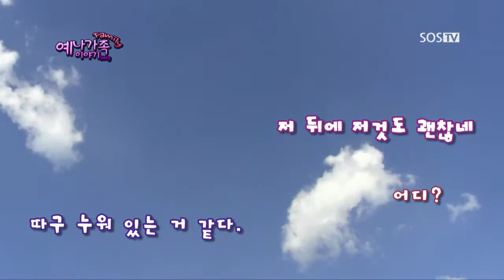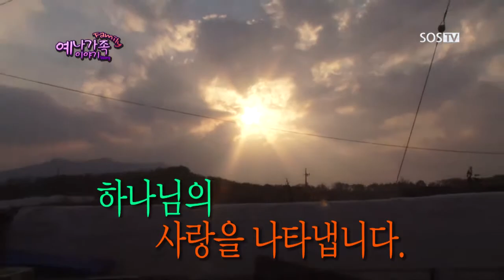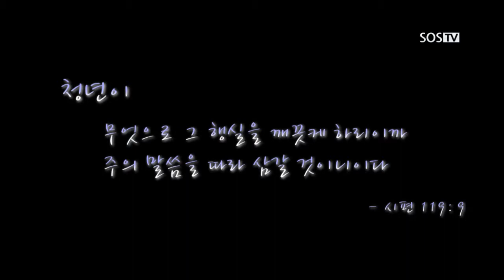[예나가족 이야기] 2회 사름 이야기